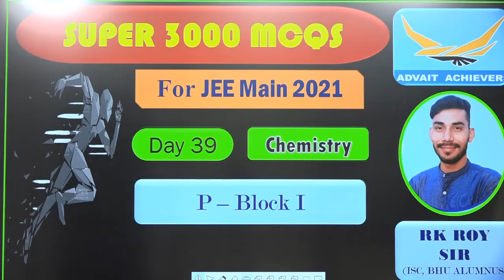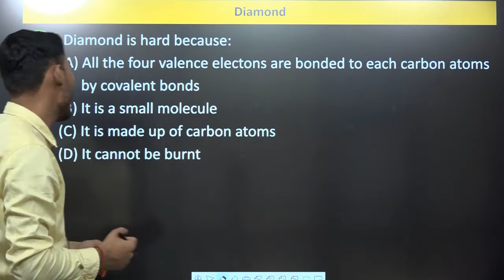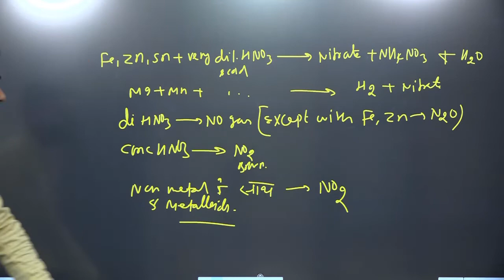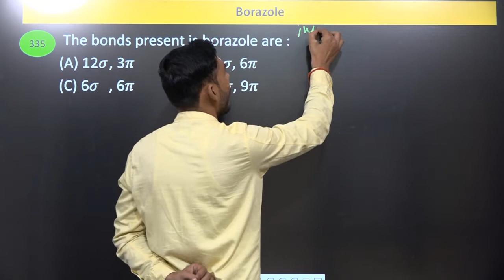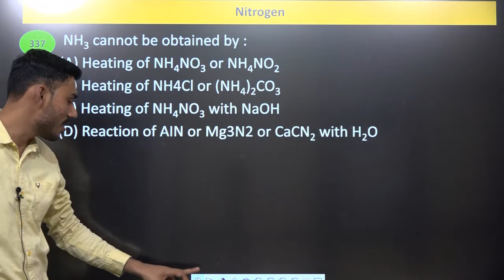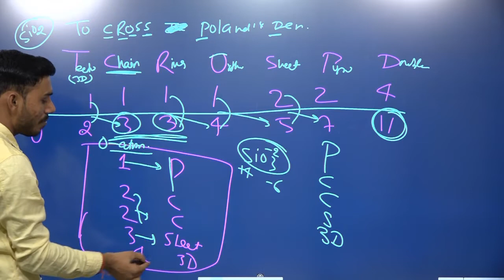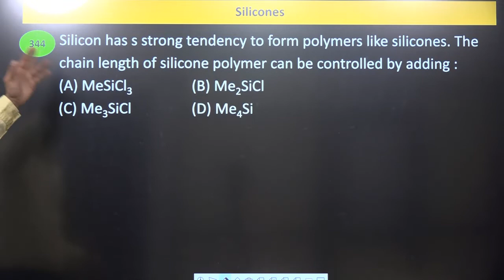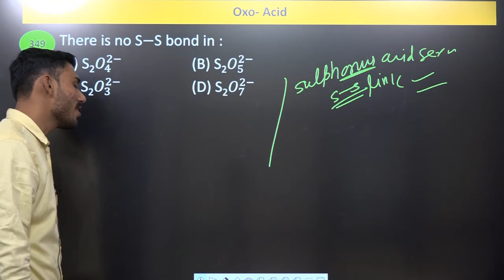👍Important Questions for JEE Main 2021 I P Block - 1 | By RK Roy I Super 3000 | Day 39 Chemistry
Crack JEE Main 2021 Super 3000 | Day 39 Chemistry | P Block - I | By RK Roy

chemistry by brijesh rajan sir